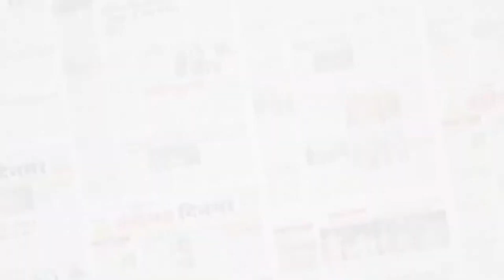महिला को किडनैप करने का मामला, पुलिस ने मुख्य आरोपी को किया अरेस्ट